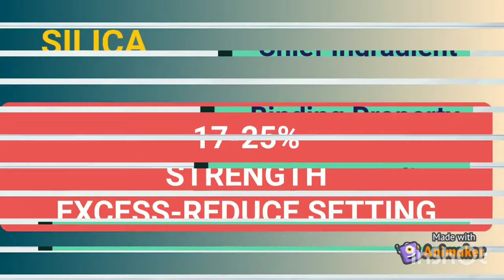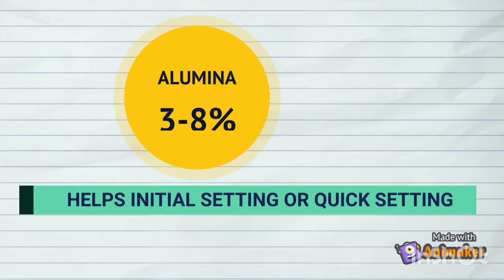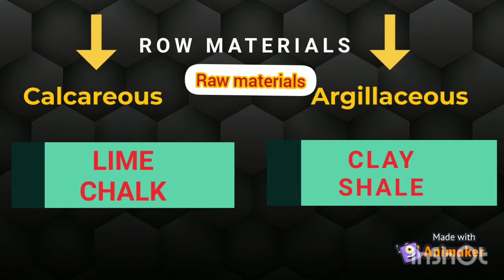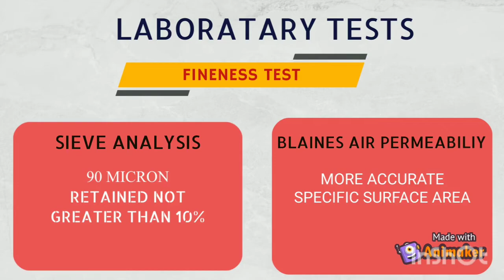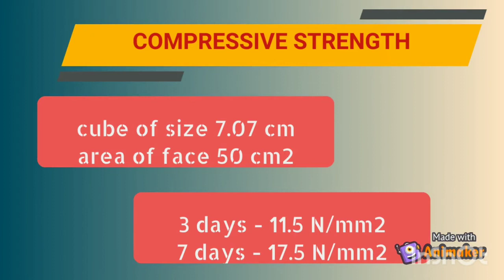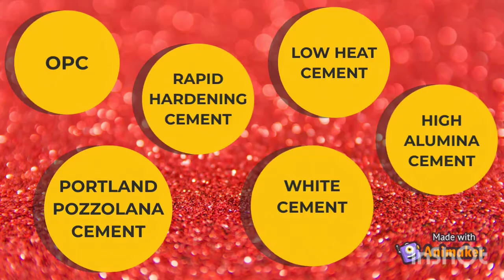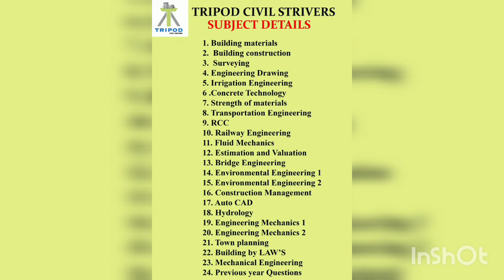Building Materials_CEMEMT_Types,Ingredients,Manufacturing..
താഴെ കാണുന്ന link ഉപയോഗിച്ചോ, താഴെ തന്നിരിക്കുന്ന നമ്പറിൽ message അയച്ചോ ഞങ്ങളുടെ WhatsApp group ൽ join ചെയ്യാം